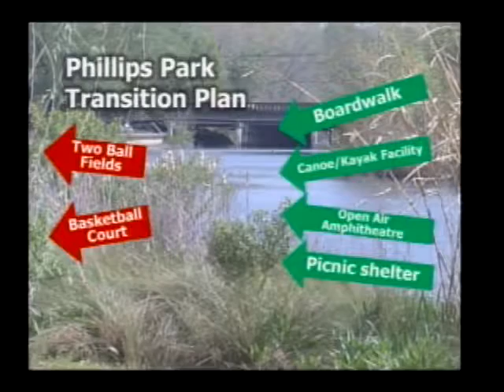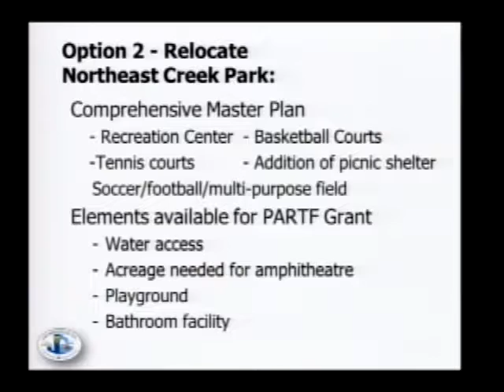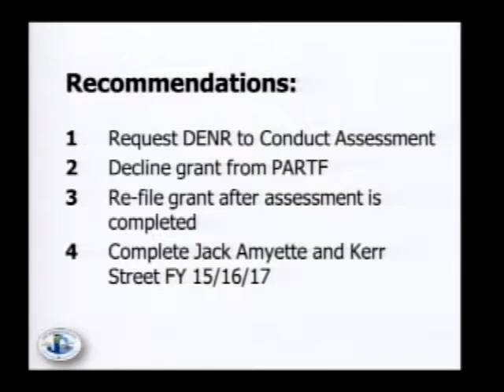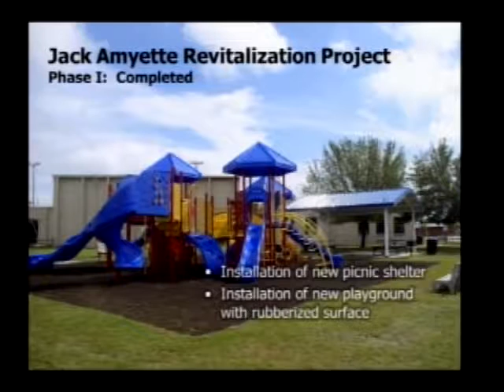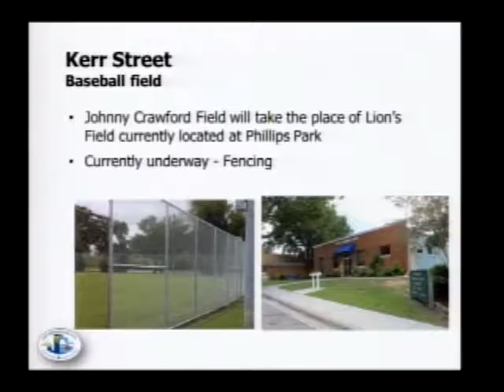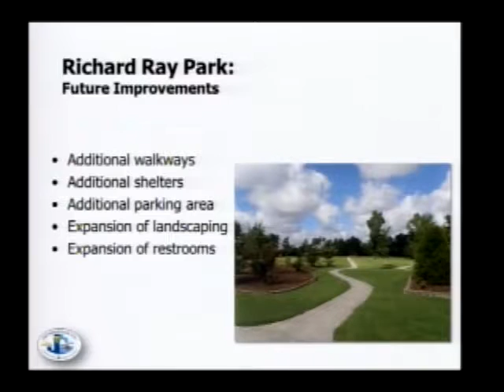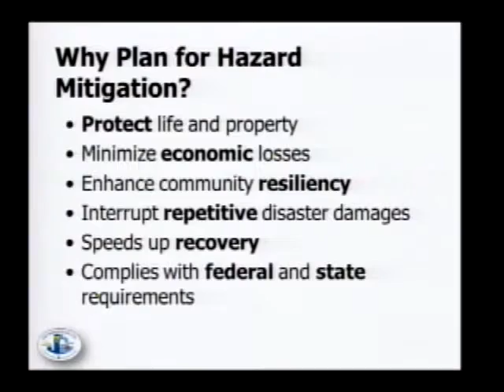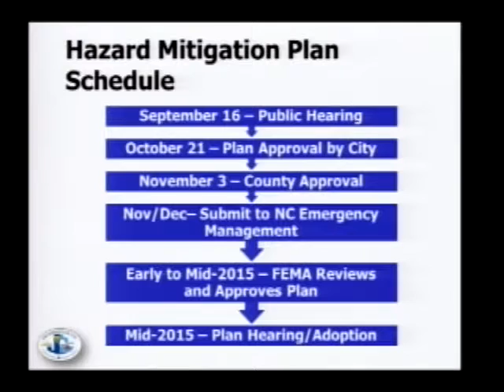City Council Special Meeting September | 16 part 1 of 2